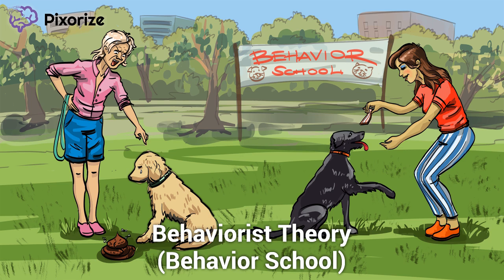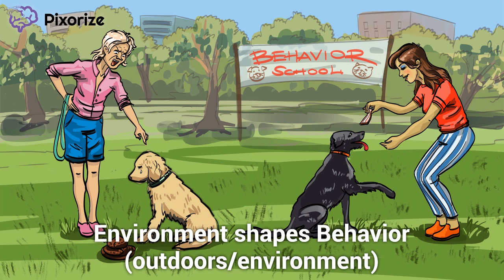Behaviorist Personality MCAT Preview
According to this theory, humans are born as blank slates and then shaped by their environments. Since your personality is completely shaped by your environment, the theory is deterministic. Behavior is conditioned primarily through reinforcement and punishment. In other words, rewards and punishments shape behavior, and by shaping behavior, they shape personality.

Study this Behaviorist Personality Theory mnemonic and other MCAT / premed mnemonics with Pixorize.